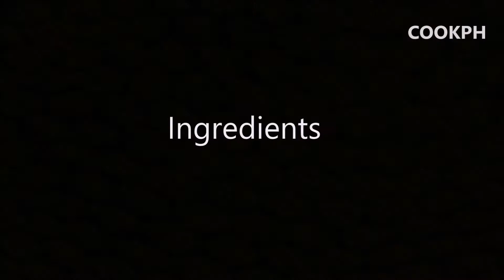Corn Dogs with Cheese